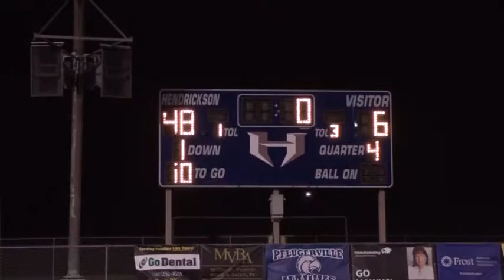Hendrickson HS vs Cedar Ridge HS Varsity Football Highlights 2013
Hendrickson HS vs Cedar Ridge HS Varsity Football Highlights 2013 Filmed by the crew at HHS although the footage is from Ben's Camera View. Edited By Ben Creech also.

Our channels so far...

Songs: Frankenstein - Gary Hoey & Guitar Boogie by  Chuck Berry

If ya enjoyed this video headbanged the like button and share for more!!

MUCH LUV!!!